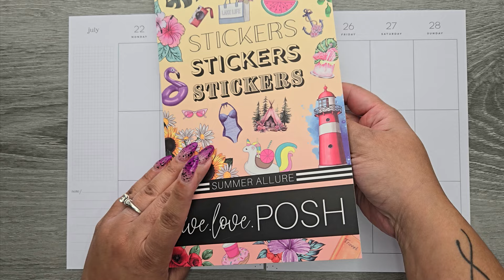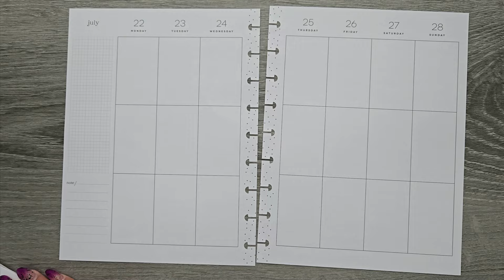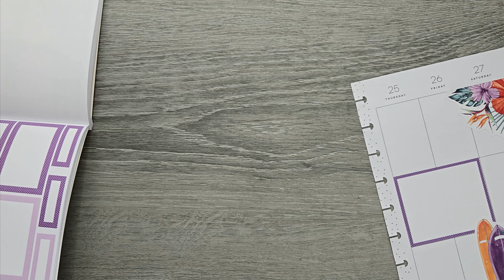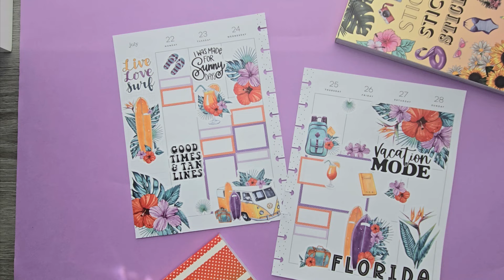2024 Classic Plan With Me July 22nd- 28th PLUS How I Flat Lay Photos